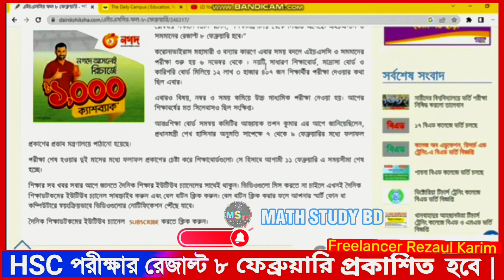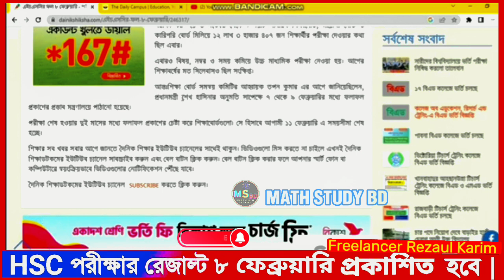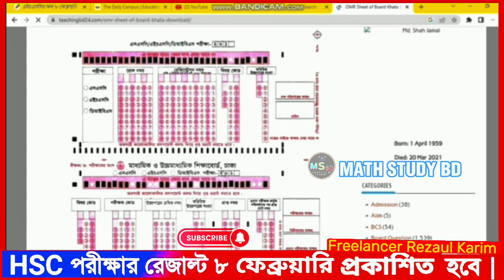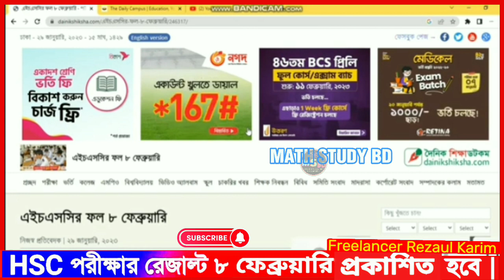এইচএসসি রেজাল্ট ০৮ ফেব্রুয়ারিতে সত্যি নাকি মিথ্যা! লাইভে যা বললেন শিক্ষা মন্ত্রী। hsc result 2023